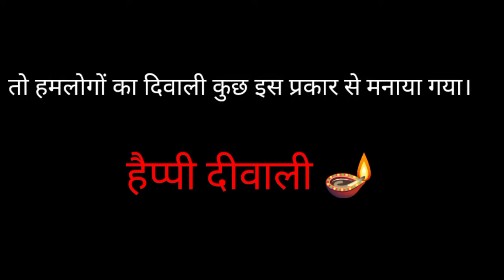HAMLOGO KA DIWALI..🤣🤣🤣🤣